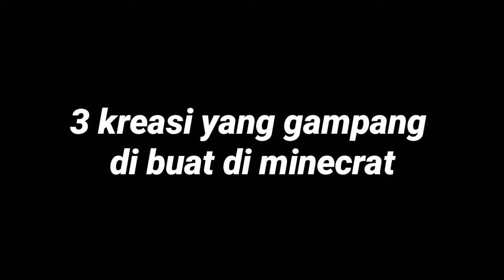TUTORIAL | 3 KREASI KREATIF MINECRAFT YANG GAMPANG DI BUAT